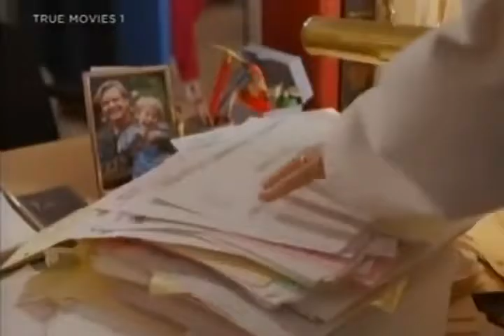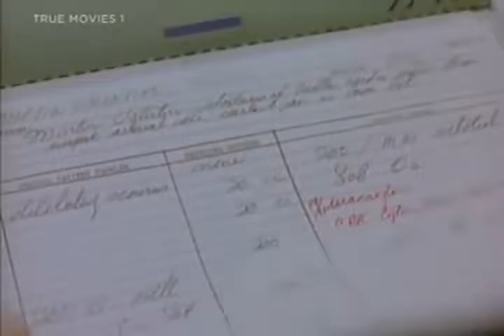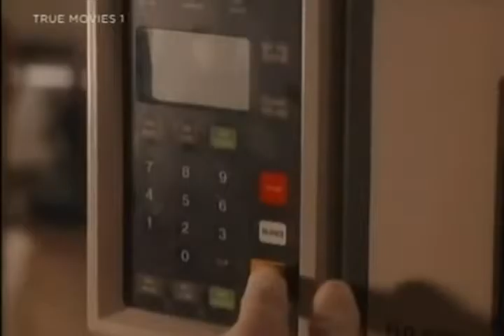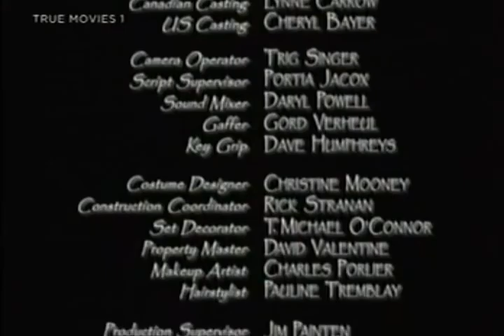Lifetime Movies (2017) ☆ Melanie Mayron (2017) ☆ Other Women's Children 2017 Full Movie